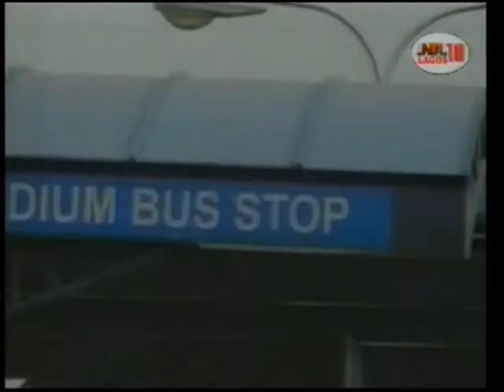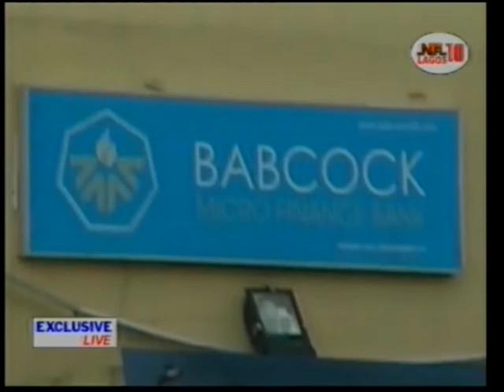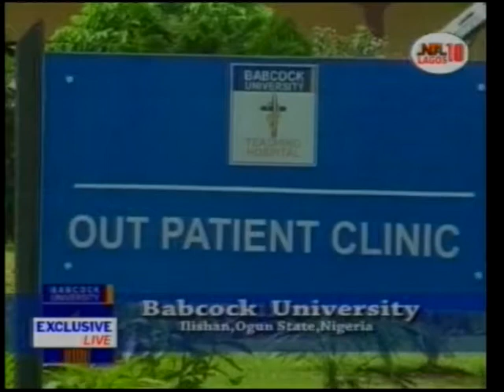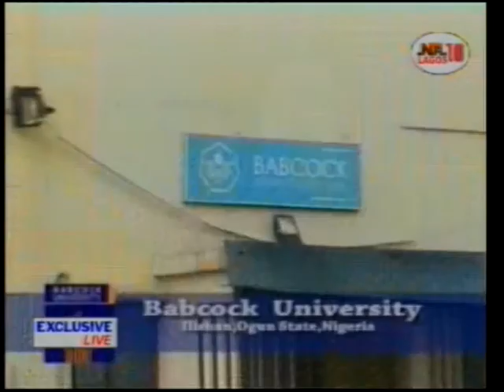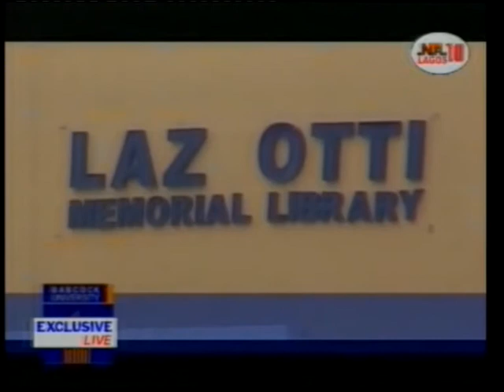Babcock University Medical Students Graduation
Babcock University Medical Students Graduation - 30th January 2017